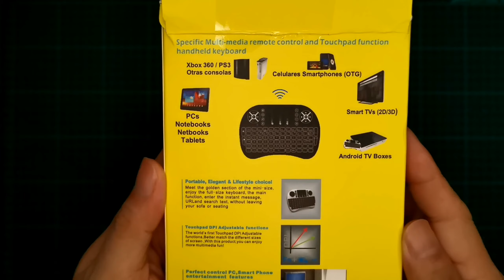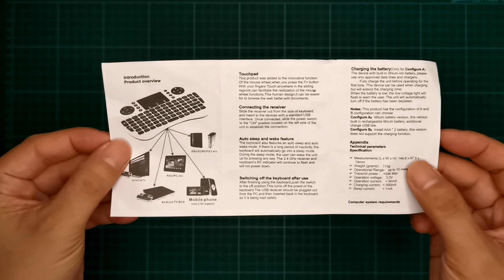i8 MINI WIRELESS KEYBOARD WITH TOUCHPAD | 2.4GHZ MINI KEYBOARD WITH LED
A mini keyboard with touchpad is all you need to browse your favorite program on your android TV or media box because it's easier to use than your ordinary remote controller. One of the best and cheapest mini keyboard out there is the i8 keyboard with LED for easier typing at night.

It has a 2.4 ghz receiver that is supported by windows, macOS, SmartTVs, Android boxes and even xbox and other game consoles!

Or get it from amazon